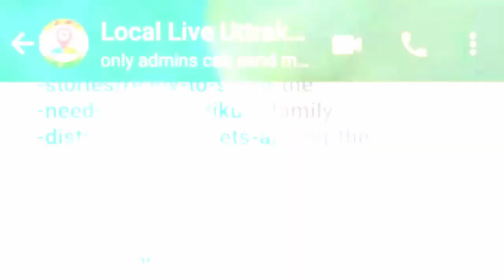हरिद्वार के गीतांजलि स्टूडियो में पहुंची अभिनेत्री और मॉडल सारा खान, कराया मेकअप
"मशहूर माॅडल और अभिनेत्री सारा खान अचानक हरिद्वार पहुंची। हरिद्वार के रानीपुर मोड़ स्थित गीतांजलि स्टूडियो में उन्होंने मेक अप कराया। गीतांजलि स्टूडियो में सारा खान का भव्य स्वागत किया गया। इस दौरान सारा खान ने कहा कि गीतांजलि स्टूडियो मेकअप और हेयर स्टाइल के क्षेत्र में बेहद शानदार सेवाएं दे रहा है। स्टूडियो संचालक सन्नी मल्होत्रा, यशपाल मल्होत्रा, मानव मल्होत्रा, नैन्सी मल्होत्रा, निधि मल्होत्रा, गौरव भसीन, राहुल ठाकुर ने बुके भेंटकर सारा खान का स्वागत किया। सारा खान ने गीतांजलि स्टूडियो द्वारा दी जा रही सेवाओं की प्रशंसा करने के साथ आशीष सप्रा, कासवी बहल, हंसवी टोंक और मोनिका मिश्रा आदि बच्चों को सम्मानित किया और उनका उत्साह बढ़ाया।
सैलून की पार्टनर सनी मल्होत्रा और मानव मल्होत्रा ने बताया कि माॅडल और अभिनेत्री सारा खान ने सैलून में विशेषज्ञ पेशेवरों द्वारा उपलब्ध करायी जा रही हेयर केयर, स्किन, बॉडी स्पा, मेकअप आदि की विश्वस्तरीय सेवाओं की प्रशंसा की। उन्होंने कहा कि मेकअप विवाह और नारी जीवन का अभिन्न अंग है। नैन्सी मल्होत्रा ने कहा कि गीतांजलि स्टूडियो पर उपभोक्ताओं को विशेष सुविधाएं उपलब्ध की जाती हैं। दुल्हन मेकअप एवं युवक युवतियां आज के परिवेश में अपने लुक को लेकर काफी उत्साहित रहते हैं। मेकअप जीवन का अभिन्न अंग बन गया है। महिलाएं आत्मनिर्भरता की और बढ़ रही हैं। महिला सशक्तिकरण को भी बढ़ावा मिल रहा है। उन्होंने कहा कि सारा खान ने मेकअप विशेषज्ञों का उत्साहवर्द्धन किया और गीतांजलि स्टूडियो में उपभोक्ताओं को प्रदान की जा रही सुविधाओं की प्रशंसा भी की। यशपाल मल्होत्रा ने कहा कि युवा पीढ़ी अपने स्टाइल को लेकर काफी उत्साहित रहता है। स्टूडियो पर विशेषकर युवाओं को मेकअप एवं हेयर स्टाइल की विशेष लुक भी प्रदान की जाती है। आज के दौर में युवा माॅडलिंग व फिल्मों में भी अपना कैरियर बना रहे हैं।